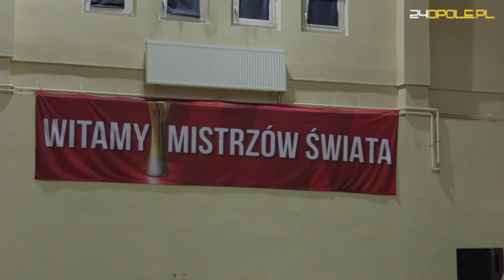Kędzierzyn-Koźle przywitał siatkarskich Mistrzów Świata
W Kędzierzynie-Koźlu władze klubu ZAKSA Kędzierzyn-Koźle i władze miasta zorganizowały przywitanie trzech siatkarzy ZAKSY (Paweł Zagumny, Marcin Możdżonek i Paweł Zatorski), którzy grali w reprezentacji Polski i zdobyli Mistrzostwo Świata. Kibice mieli okazję z nimi porozmawiać, zdobyć autograf, zrobić sobie zdjęcie.